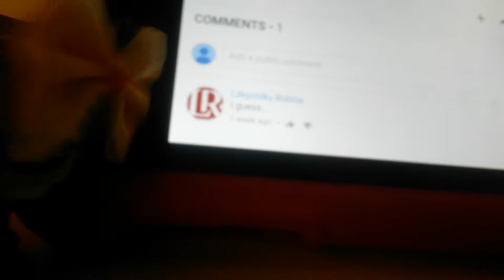Reading your comments :-)